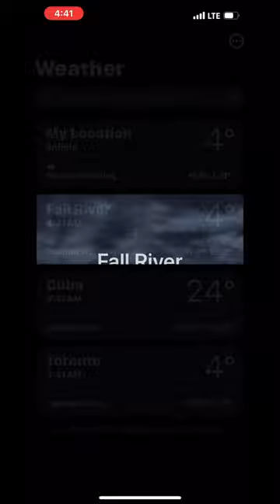My dad has never been more confused 😐